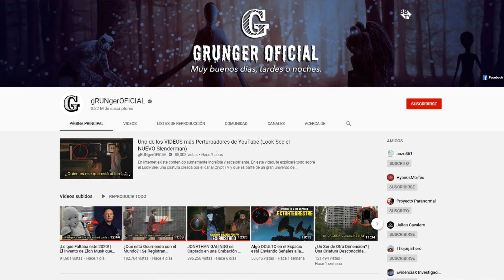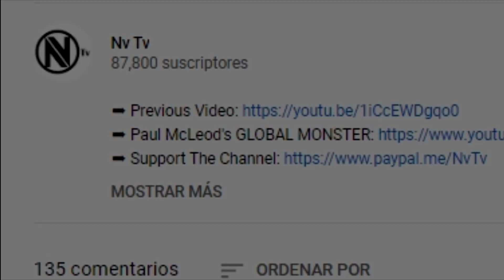¿Qué Ocurre en el Planeta? | Criaturas Extrañas están Apareciendo en Bosques de TODO el Mundo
Vivimos en una época sumamente extraña. Desde hace meses, diversas personas empezaron a registrar avistamientos de extrañas criaturas en bosques de todo el planeta y, como era evidente, esto generó un sin fin de suposiciones y teorías alrededor de estos casos tan extraños. En este segmento, analizaremos algunos eventos que, estoy seguro, te quitarán el sueño.